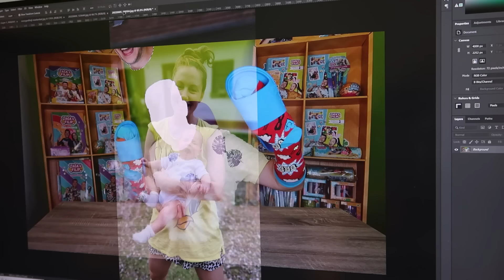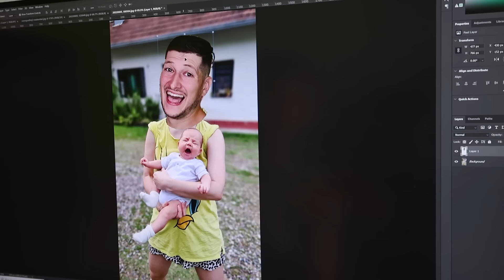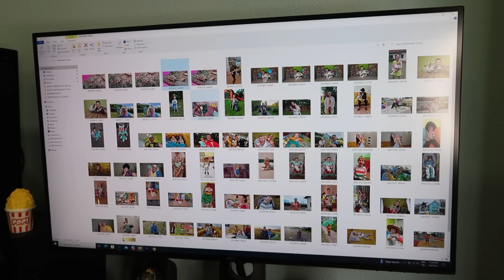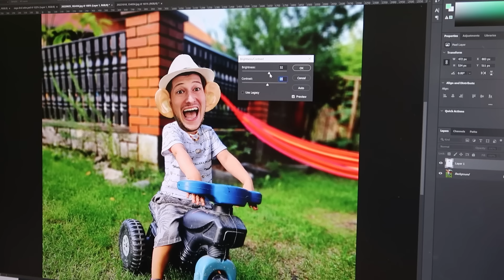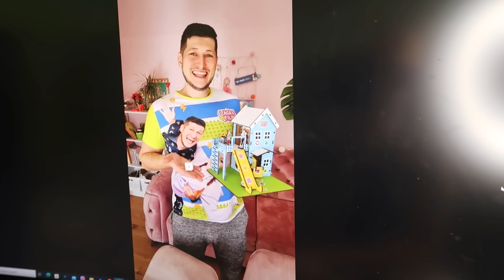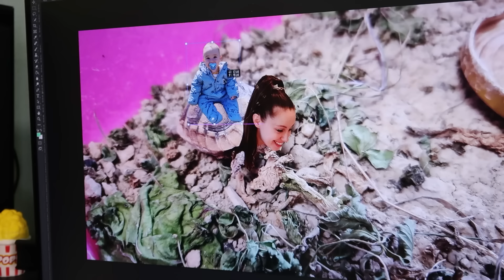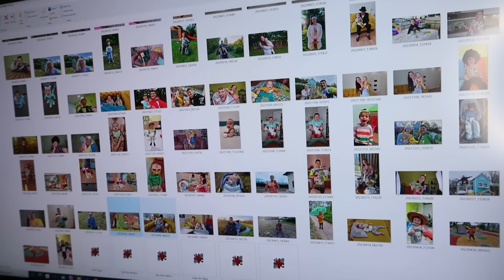MIJENJAMO ULOGE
Danas cu u Photoshopu napraviti razne photoshop kreacije i promjeniti neke  od svojih starih fotografija.